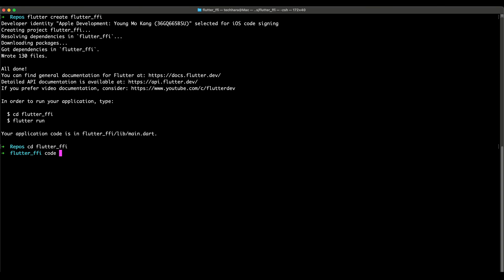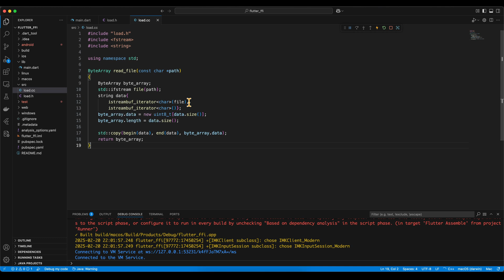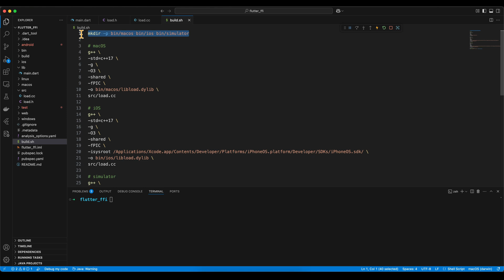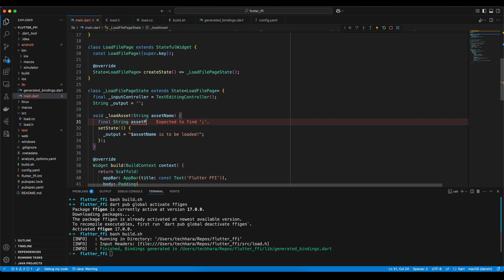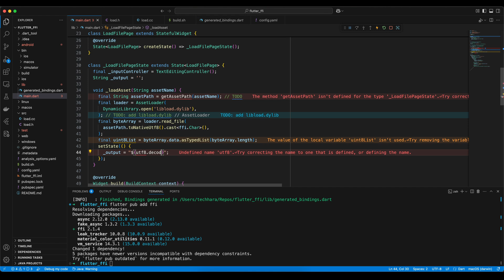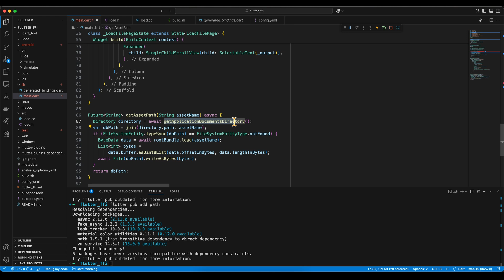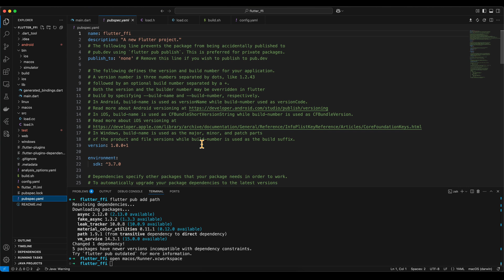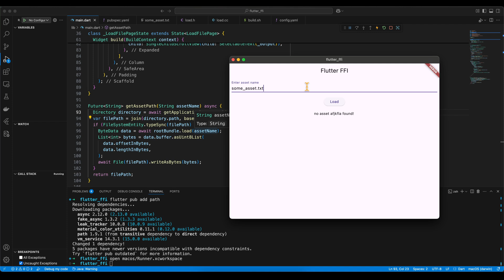How to call C++ function from Flutter app (macOS/iOS)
This video demonstrates how to call a C++ function from Flutter app for the macOS and iOS platforms using Dart's foreign function interface (FFI). The video covers
- how to expose C/C++ functions to Flutter
- how to generate Dart binding code automatically
- how to compile C/C++ code into a shared library
- how to add the C/C++ library to the Flutter app
- how to get asset path from the app

0:00 Intro
0:15 Create flutter project from scratch
1:20 Write header file .h
2:35 Write source file .cpp
3:10 Native library build script
4:35 Generate C++/Dart binding
5:49 Call the binding from Flutter
8:55 Bundle the native library into the project
11:08 Working app